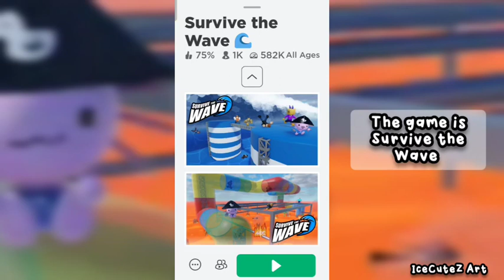NEW FREE LIMITED UGC FROM SURVIVE THE WAVE! HOW TO GET THIS FREE LIMITED UGC!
In this video I'll be showing you guys the NEW FREE LIMITED UGC FROM SURVIVE THE WAVE! HOW TO GET THIS FREE LIMITED UGC!